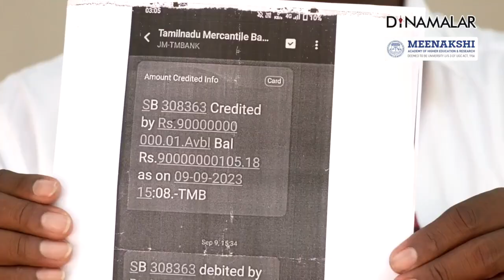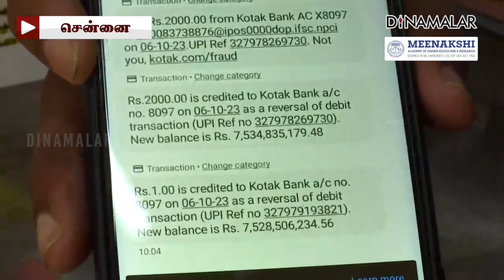மருந்து கடை ஊழியர் வங்கி கணக்கு முடக்கம் - நடந்தது என்ன ? | chennaicrime | crimenews | 753crore